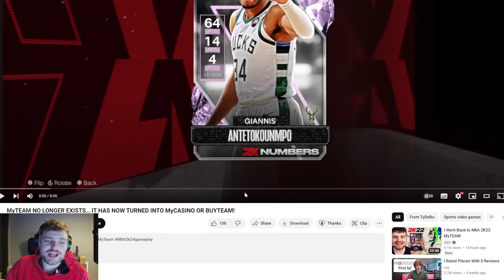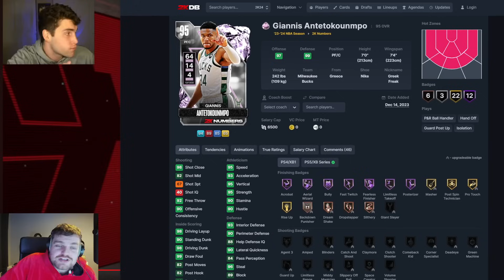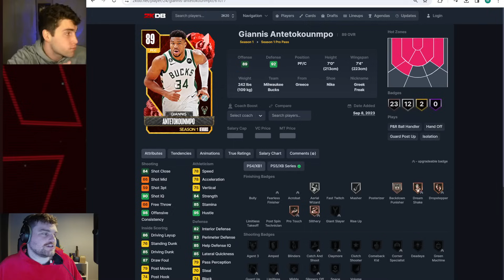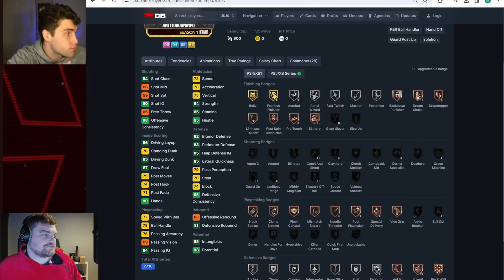TyDebo is NOT HAPPY with nba 2k24 myteam...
this is a new low for nba 2k24 myteam...

this is a new low for nba 2k24 myteam... This video is going to be a short video of the DBG youtube channel. this is a clip channel where i will be showing stream highlights as well as things that are not long enough to make into youtube videos. expect to see nba 2k24 myteam locker codes, nba 2k24 myteam gameplays as well as nba 2k24 myteam reactions on this channel. NBA 2k24 kobe edition, NBA 2k24 mamba edition, NBA 2k24 25th Anniversary edition

pink diamond giannis antetokounmpo